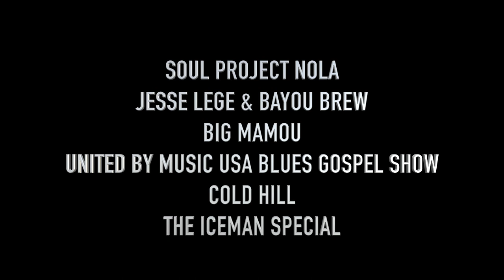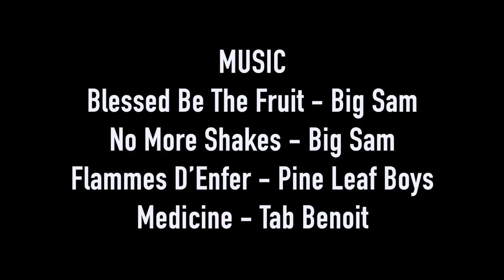Michael Arnone's 31st Crawfish Fest Preview Reel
Tab Benoit, Samantha Fish, Dirty Dozen Brass Band, and Many More Confirmed for Michael Arnone’s 31st Annual Crawfish Fest 2022!

What started as a small crawfish boil for 70 people homesick for boiled crawfish in 1989, has turned into Michael Arnone's 31st Annual Crawfish Fest: June 3rd - 5th 2022. After two years away, a festival homecoming this year! Featuring the best Music and Food that Louisiana and New Orleans has to offer. Cajun, Zydeco, Delta Blues, New Orleans R&B, Brass, Gospel and Jazz on 3 Stages.

Featuring: Tab Benoit, Samantha Fish, Jon Cleary and The Absolute Monster Gentlemen, Dirty Dozen Brass Band, Bonerama, Big Sam's Funky Nation, Amanda Shaw, Ally Venable, Honey Island Swamp Band, Pine Leaf Boys, Flow Tribe, Jonathon Long, Elektric Voodoo, Erica Falls, Jeffery Broussard and The Creole Cowboys, Terry and The Zydeco Bad Boys, The Iceman Special, Soul Project NOLA, Jesse Lege and Bayou Brew, Big Mamou, United By Music USA Blues Gospel Show and  Cold Hill.